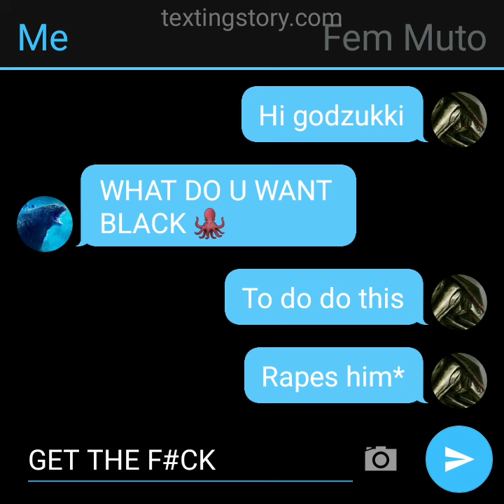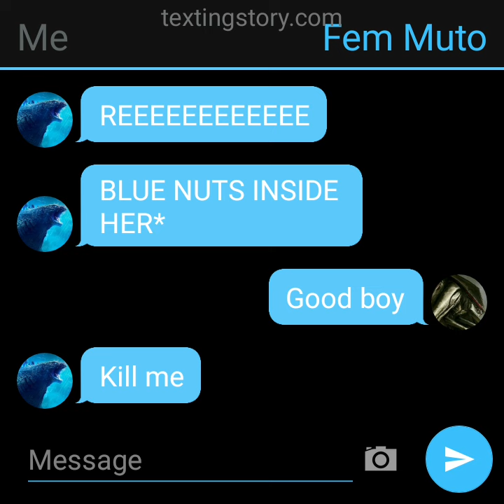fem muto raped me T_T